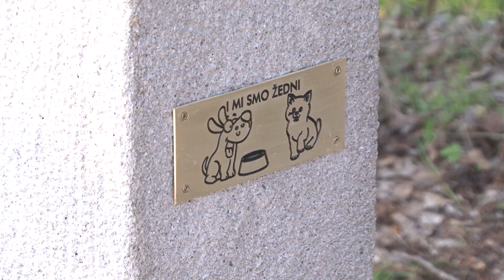VTV Otvoreni studio 19.11. 2020.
VTV Otvoreni studio - gost direktor Varkoma dr.sc. Željko Bunić